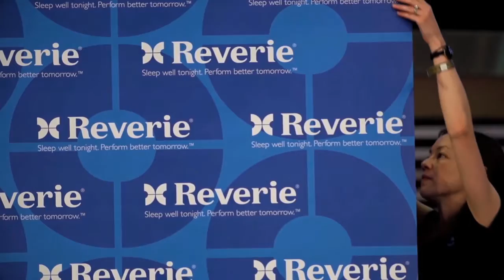Reverie on TALK BUSINESS 360 TV